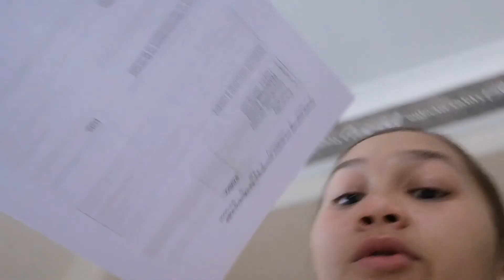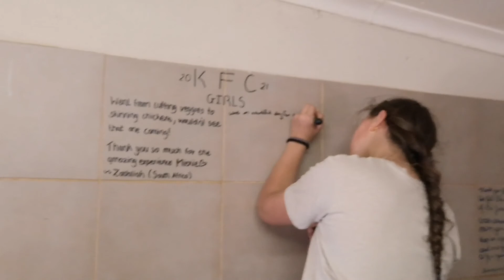Chitchat GRWM for volunteering (current skincare) + vlog🐾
Hi!🦋
So I just took you guys with me on my first day of work, one word to describe this experience? AMAZING and I'm so glad I could take you guys with me, I hope you guys enjoyed this and also gave you a bit of insight if you were looking into majors about animals🤍

Inbetween: 1997- Lost in the moment
Ice tea - Not the King
Faded - Not the King
Rap Beat 2 - Gucci Louis

Please leave any suggestions in the comment section for what you'd like to see in my next video or you can just say hi🤗

Don't forget to hit that shiny subscribe button and become apart of the ZGang and to be a Zee , like and turn on post notifs so you never miss a new upload, there is so much more to come, I'll be very active so stay tuned, let's try and hit 500 subscribers!

I love you all, byeee!!🤍